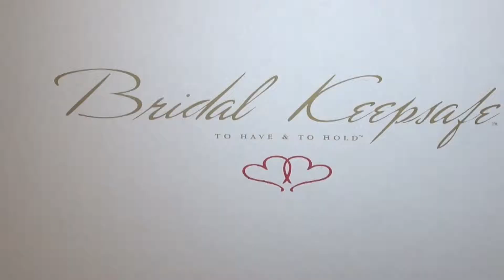WAGNER'S WEDDING DRESS